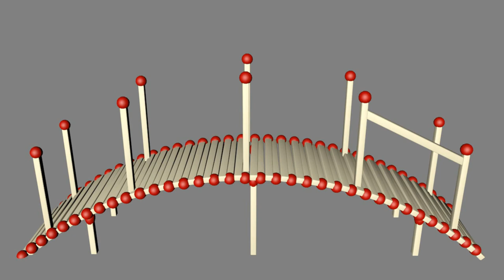Amazing Art With Matchstick || How make bridge by matchstick